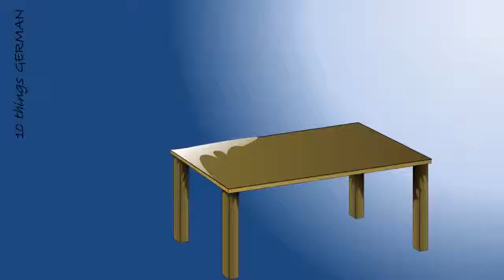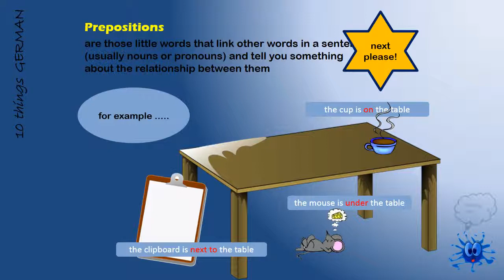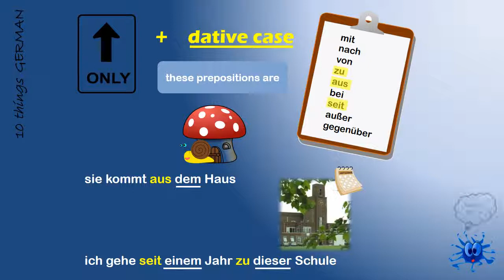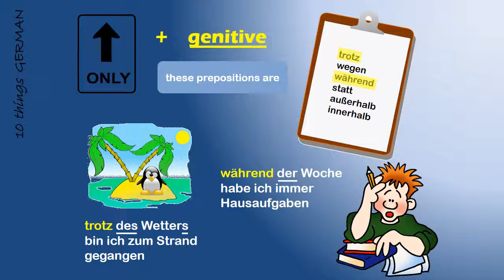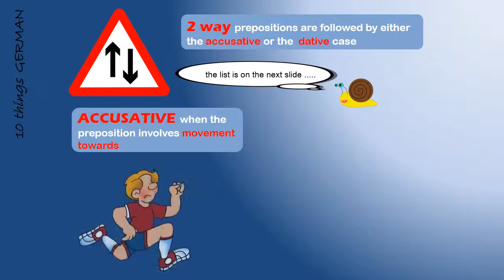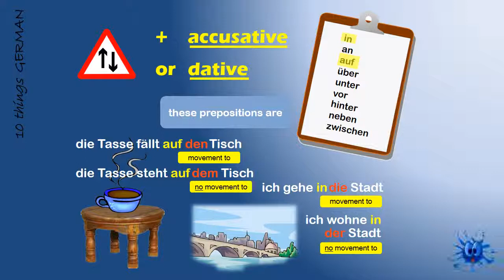Prepositions in German | German Grammar lesson by ten things german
A guide to using Prepositions in German. For more on this and other aspects of German grammar visit my

Prepositions are very hard to describe without sounding incomprehensibly technical - just try looking up a definition of them and you'll see what I mean! But basically they are those little words like in, at, by, with, from, and they tell you about the relationship between two words (usually nouns or pronouns) in a sentence. So the cheese is in the fridge tells you something about the relationship between the cheese and the fridge (it's in it as opposed to under it or behind it). But I'll leave it there. Just watch the video .

The aim of the website tenthingsgerman.com and the associated YouTube channel is to offer simple and understandable explanations of German grammar and, as the name suggests, it focuses on the ten key things you really need to know about. Sometimes, in the interests of keeping things simple, the odd grammatical corner has been cut and there is a bit more to the total of German grammar than you will find here. But, if you are a beginner or intermediate learner of the German language, you will find that knowing these ten things will get you by. 10 things german doesn't set out to teach you vocabulary - it's just about grammar.

Please be aware that the videos have no soundtrack. This is deliberate, so that they may be used in the classroom by teachers who can provide their own commentary. If you are an individual learner and need some sound, you can always listen to some appropriate music!